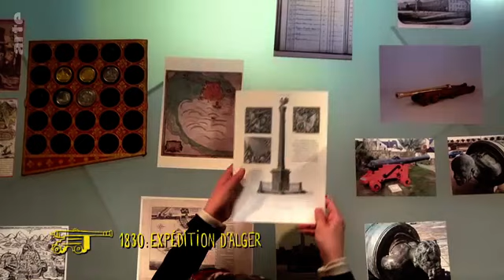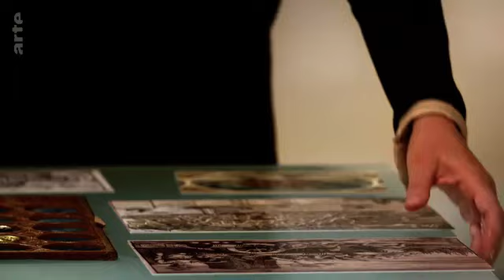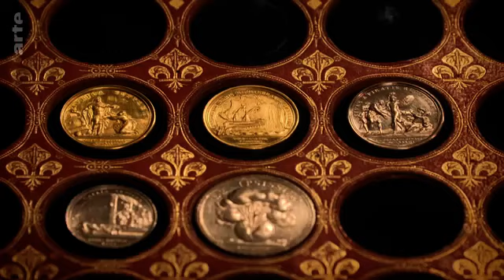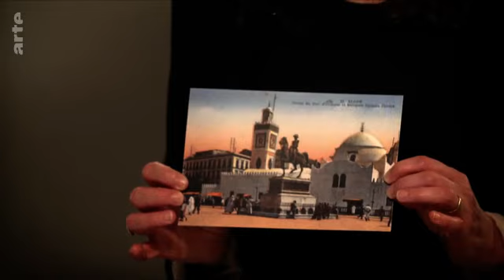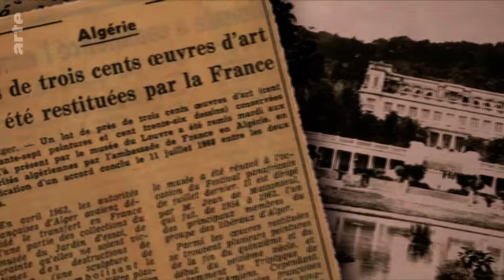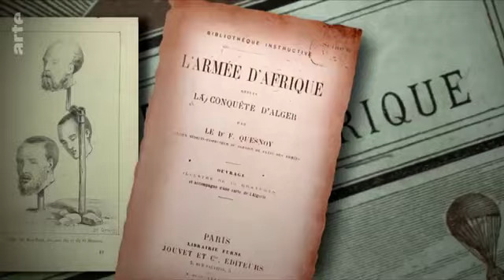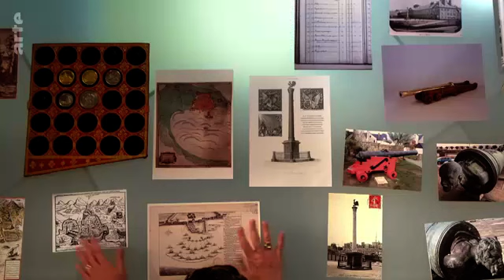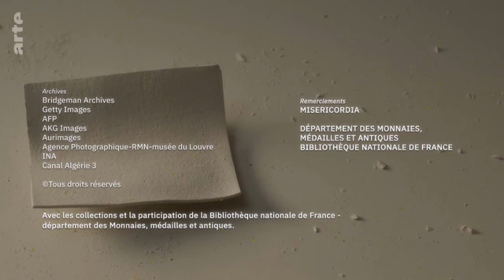Le canon de la discorde entre la France et l'Algérie / Baba Merzoug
Emission "Faire l'histoire" / Arte / 2022 / Patrick Boucheron